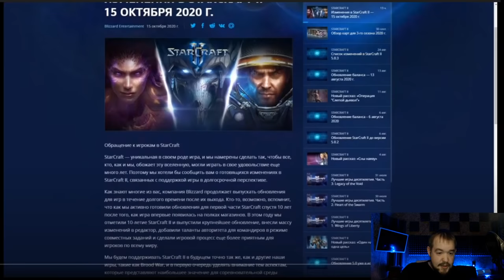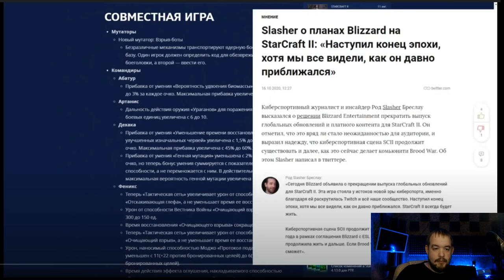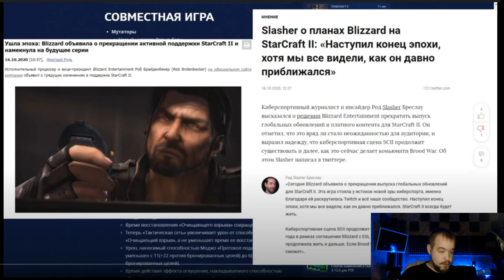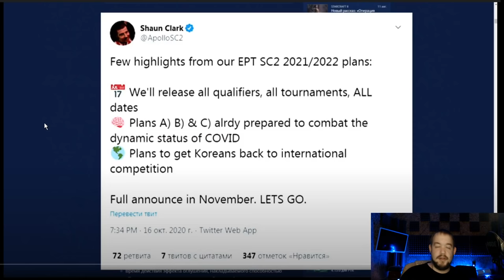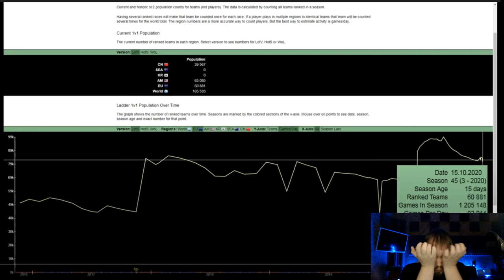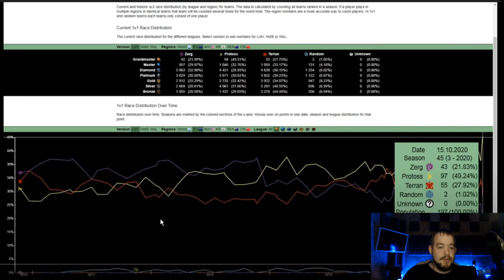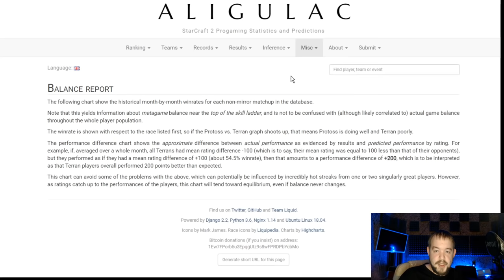ALEX007, ИМБА ЕСТЬ, обновлений нет! Рекорд протоссов и проблемы баланса StarCraft II (Реакция TED)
StarCraft 2 не будет прежним особенно в СНГ если Alex007 продолжит рассказывать сказки про Legacy of the Void StarCraft II.
StarCraft - это стратегия ! Старкрафт- это ЭПОХА! Старкрафт 2 - лучшая киберспортивная игра ,а Алекс007 вместо нормаль ной ГЕЙМИНГ аналитики про Киберспорт, расказывает как его убили на ладере в SC2.Спаси СК2 .. Alex 007 ГОВОРИ ПРАВДУ ПЖ ,Алекс 007 ты же Алексей Трушляков, а я твой фанат, я люблю МАТЕМАТИКУ ПОБЕДЫ и Близзард... Blizzard явно не делал баланс в котором ...Рекорд, у протосов..и не надо говорить что У нас проблемы.Терран- норм. Зерг - имба ,Протосс - слабый ! дададад .Terran,Zerg,Protoss ОБЬЕДЕНИТЕСЬ ! И Баланс не будет прежним,Имба - будет повержена а,Имбаланс, вы забудете навсегда !!! Песню запевай - Balance,Imba,Imbalance

Не стесняйтесь делиться мнением в комментариях!

TED СТРАТЕГ -  в прошлом профессиональный игрок в Дота и Старкрафт 2 , а теперь же, стример и создатель контента по различным стратегиям на ПК, РПГ играм, и стример. Так что если хотите знать как играть в соревновательные РТС (RTS) или в поисках гайдов как играть в такие игры как StarCraft 2 , WarCraft3, Dota, Smite , LoL то вы попали по адресу, Если же вы незнаете стоит ли покупать новую RPG тогда, вы опять же по адресу ! =)